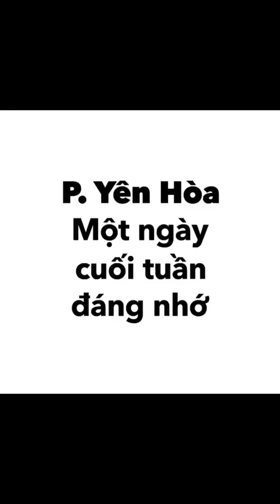Rehabilitate RF system of Leica M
Leica M